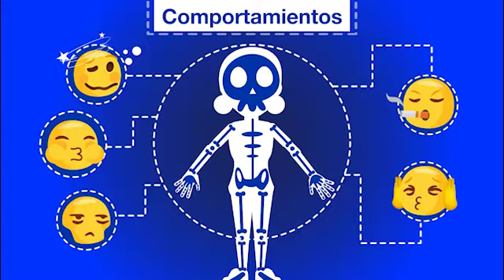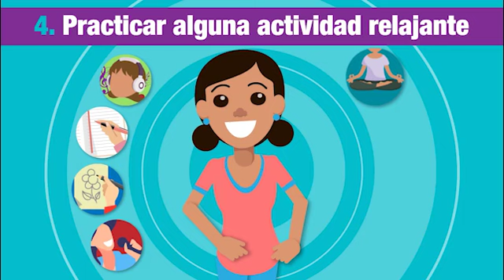V08 Ana busca formas de manejar su estrés SL LR 360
La Fundación Grameen, en asociación con el consorcio Mujeres y Niñas Empoderadas (WAGE), desarrolló el currículo Vida Resiliente, Negocio Resiliente (VRNR) para responder a la realidad de que las microempresarias enfrentan impactos y tensiones constantes y manejan sus negocios en este entorno. El currículo digital de VRNR fue una colaboración entre la Fundación Grameen, FFH Alcance, A.C. y Lagarto Studios.

El Programa Mujeres y niñas Empoderadas (WAGE) es un consorcio mundial para mejorar la condición de las mujeres y las niñas, liderado por la American Bar Association Rule of Law Initiative (ABA ROLI) en colaboración con el Centro Internacional para la Empresa Privada (CIPE), la Fundación Grameen USA (Grameen) y Search for Common Ground (Search). WAGE trabaja para fortalecer la capacidad de las organizaciones de la sociedad civil y del sector privado en los países objetivo para mejorar la prevención y la respuesta a la violencia de género; promover la agenda de mujeres, paz y seguridad; y apoyar el empoderamiento económico de las mujeres. En este contexto, WAGE brinda asistencia directa a mujeres y niñas, incluida la información, los recursos y los servicios que necesitan para tener éxito como participantes activas e igualitarias en la economía global y la vida pública. WAGE también participa en la investigación y el aprendizaje colaborativos para construir un cuerpo de evidencia de prácticas prometedoras relevantes en estas áreas temáticas. Para dar cuenta de la naturaleza profundamente interconectada de las experiencias de mujeres y niñas, las iniciativas de WAGE emplean enfoques altamente colaborativos, integrados e inclusivos. WAGE está financiado por la Oficina de Asuntos Globales de la Mujer del Departamento de Estado de los Estados Unidos. Para obtener más información sobre el consorcio WAGE, consulte

Grameen Foundation, in partnership with the Women and Girls Empowered (WAGE) consortium, developed the Resilient Life, Resilient Business (RLRB) curriculum to respond to the reality that microentrepreneurs face constant shocks and stresses and run their businesses in this environment. The digital RLRB curriculum was a collaboration among Grameen Foundation, FFH Alcance, A.C. and Lagarto Studios.

Women and Girls Empowered (WAGE) is a global consortium to advance the status of women and girls, led by the American Bar Association Rule of Law Initiative (ABA ROLI) in close partnership with the Center for International Private Enterprise (CIPE), Grameen Foundation USA (Grameen), and Search for Common Ground (Search). WAGE works to strengthen the capacity of civil society organizations and private sector organizations in target countries to improve the prevention of and response to gender-based violence; advance the women, peace, and security agenda; and support women’s economic empowerment. In this context, WAGE provides direct assistance to women and girls, including information, resources, and services they need to succeed as active and equal participants in the global economy and public life. WAGE also engages in collaborative research and learning to build a body of evidence of relevant promising practices in these thematic areas. To account for the deeply interconnected nature of women’s and girls’ experiences, WAGE’s initiatives employ approaches that are highly collaborative, integrated, and inclusive. WAGE is funded by the U.S. Department of State Secretary’s Office of Global Women’s Issues (S/GWI). For more information on the WAGE consortium,